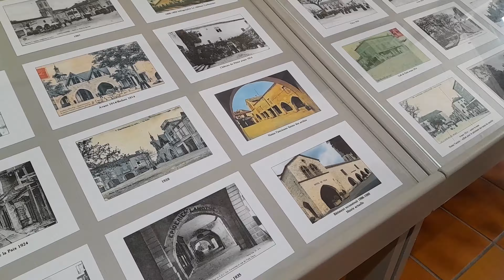23- We are still renovating the bedroom of our French farmhouse, when will it be finished.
In this episode of our French living  vlog we are visiting a small village for an vide Grenier.
 And the bedroom walls will be plastered.
 Our French house becomes more and more a home for our family of 5.

We, Colinda, Jeroen and our 3 children Luca, Fleur, and Jules, have exchanged the Netherlands for the French countryside in August 2022. At that time, we hadn't yet purchased a house, only sold our house in the Netherlands.

In December , we finally bought our dream home, an old farmhouse  in the Lot et Garonne, which could use a little love.

And now, we are busy renovating, beautifying the garden, and simply living our daily lives here in the beautiful French countryside. Because this is a very special period in our lives, and we want to show our children (later on) that they should always pursue their dreams, no matter how scary they may seem. We want to document this for the future, as memories tend to fade quickly.

And hopefully, our story will inspire you to pursue your dreams as well because after all, you only live once.

A bientôt,
Colinda and Jeroen